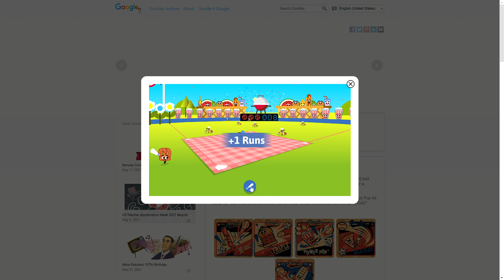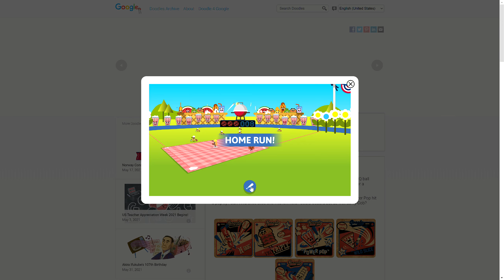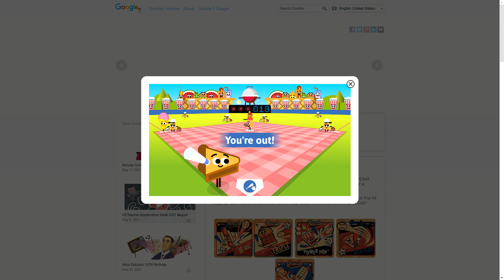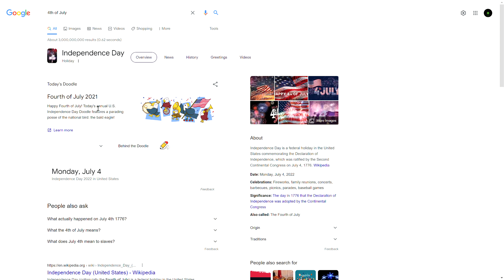Playing Google Baseball Doodle!